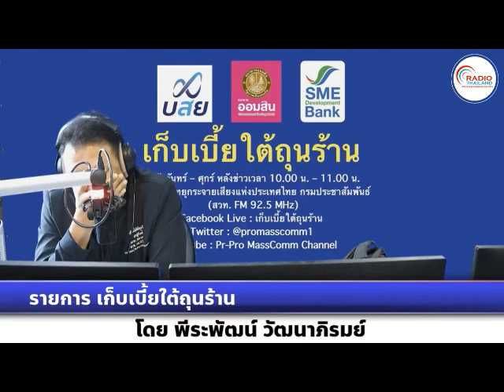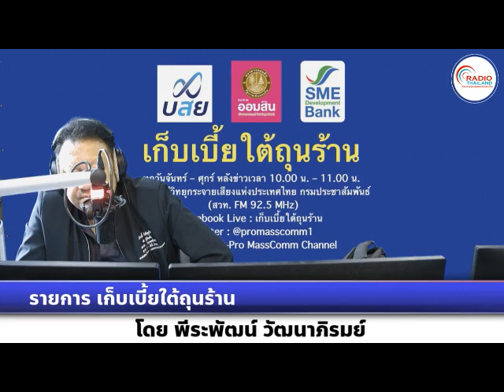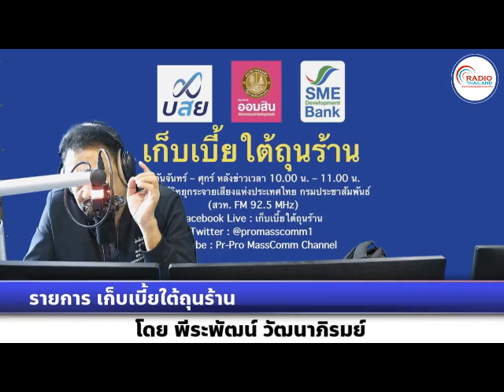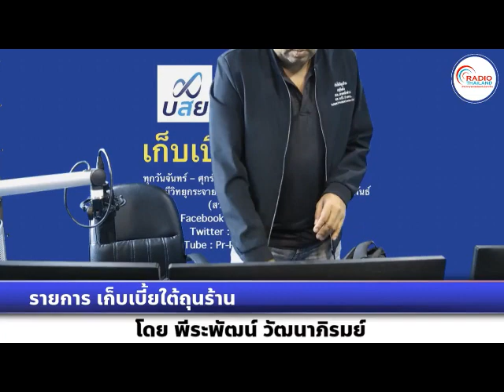เก็บเบี้ยใต้ถุนร้าน 181066 เรื่อง : เตือนบริโภคของดิบเสี่ยงพยาธิขึ้นตาบอด-อันตรายถึงชีวิต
เรื่อง : เตือนบริโภคของดิบเสี่ยงพยาธิขึ้นตาบอด-อันตรายถึงชีวิต
สัมภาษณ์ : ศาสตราจารย์วุฒิคุณ นายแพทย์ศักดิ์ชัย วงศกิตติรักษ์  ประธานวิชาการราชวิทยาลัยจักษุแพทย์แห่งประเทศไทย